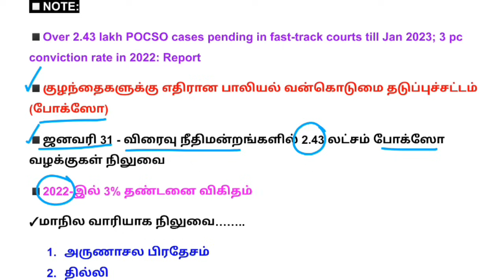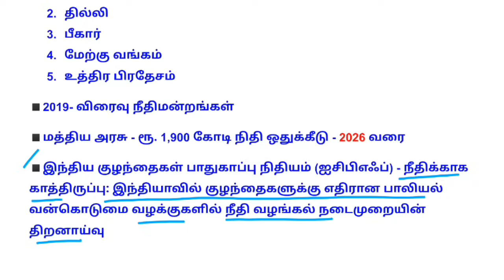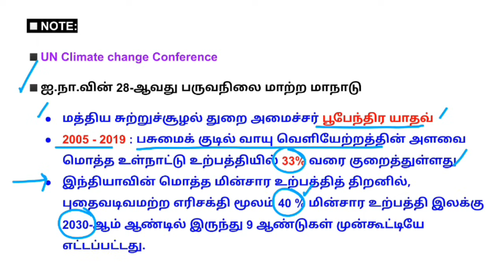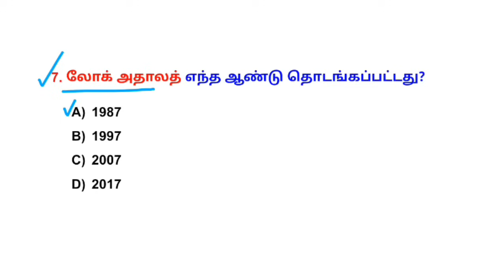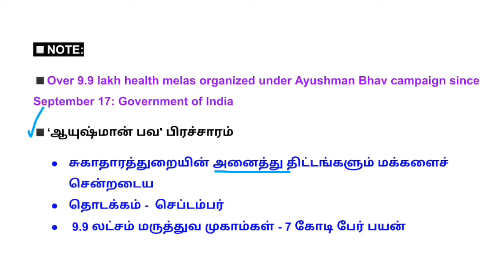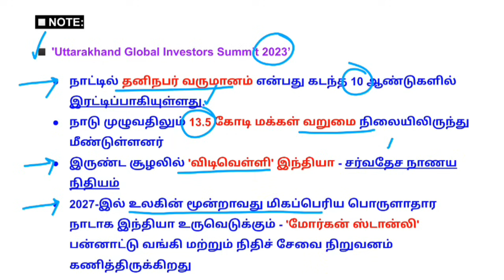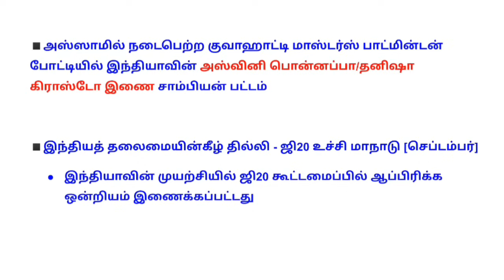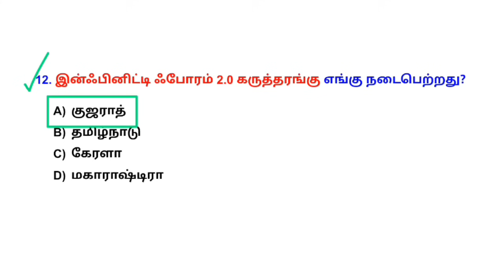11&10 December 2023 today current affairs in Tamil Tnpsc RRB Bank Tnusrb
11&10 December 2023 today current affairs in Tamil Tnpsc RRB Bank Tnusrb

📚 Current affairs test batch - ₹250
Last date to join: 5 December

📚 Tnpsc G2&G4 GK test batch (His,Polity, Eco,Geo,INM,U8&U9) - ₹500
Last date: 15 December

📚 Tnusrb Group 1 Polity test batch - Fees -₹250
Last date: 20 December

📚 Tnpsc G1 History (His, INM, U8& U9) test batch: Fees -₹250
Last date: 25 Dec

குறிப்பு:
◾Tamil Test batch ல் உள்ள மாணவர்கள் இந்த batch ல் சேர ₹400 pay செய்தால் போதுமானது.
◾Polity + History test batch - ₹400 only

💰Google pay/ Phonepe no: 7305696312
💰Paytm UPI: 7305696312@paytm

🎯payment details.
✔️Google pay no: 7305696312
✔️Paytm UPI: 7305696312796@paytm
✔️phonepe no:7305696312